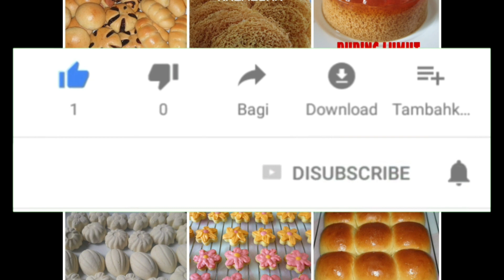Resep DONAT PELANGI || Takaran Sendok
Assalamau'alaikum..
Selamat datang di wilda moms channel
Kali ini aku membuat donat pelangi yng resepnya simpel hanya mengunaka takaran sendok saja.. hasilnya sangat lembut dan enak..
Bahanya:
25sdm/ 250gr terigu protein sedang
1/2 sdt garam
4 sdm gula pasir
1 sdt ragi instant
1 kuning telur
3/4 gelas air atau 125-140ml
2 sdm margarin
Cara membuatnya bisa simak vidionya sampai selesai ya..